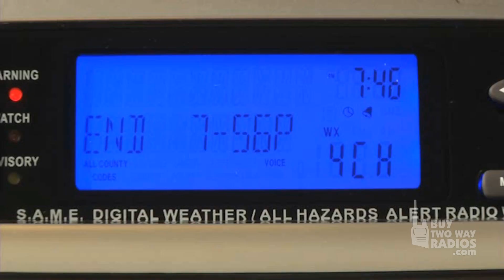How the NWS transmits emergency alerts to Midland NOAA Weather Radios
A look inside the National Weather Service and how NOAA emergency alerts are broadcast to your weather radio. Midland NOAA Weather Alert radios are available